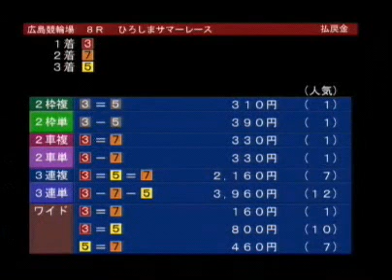広島競輪２０１０年７月３日８レース.avi